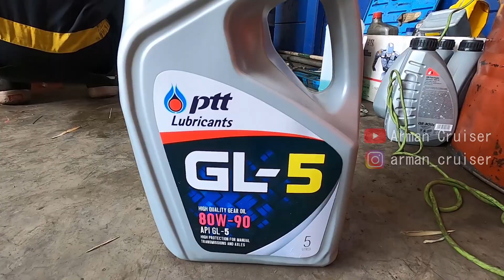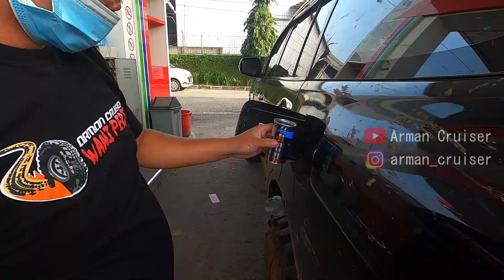Off Road Mencari Air Terjun | Oli PTT Lubricants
Akhirnya Oli pesanan saya dari PTT Lubricants datang, Satu Kardus besar isinya adalah :
       Oli Mesin : PTT Dynamic Commonrail 5W-40 Full Synthetic
       Oli Gardan Belakang : PTT Limited Slip 80W-90
       Oli Transfer Case dan Gardan Depan : PTT GL5 80W-90
       Aditif Solar : PTT Diesel Fuel Conditioner
       Karena saya suka off road, maka akan saya uji oli2 tersebut di medan off road, terutama oli LSD pada gardan belakang, karena oli lsd tsb harus memebuat LSD pada gardan berfungsi optimal. Saya akan uji  performa oli ini di trek off road Curug Sadim menuju Curug mandala yang pasti cukup berlumpur dan ujungnya akan bertemu dengan Air Terjun Mandala yang Indah.